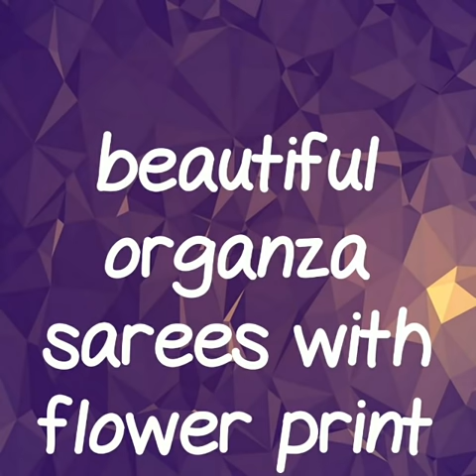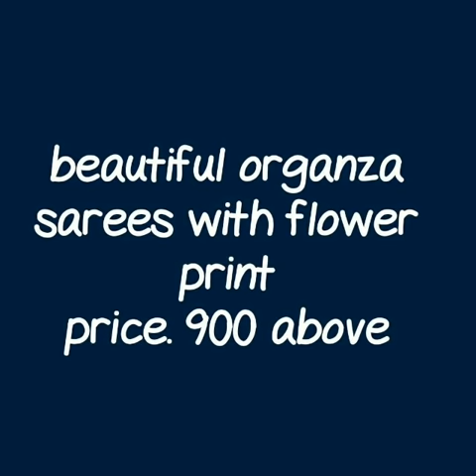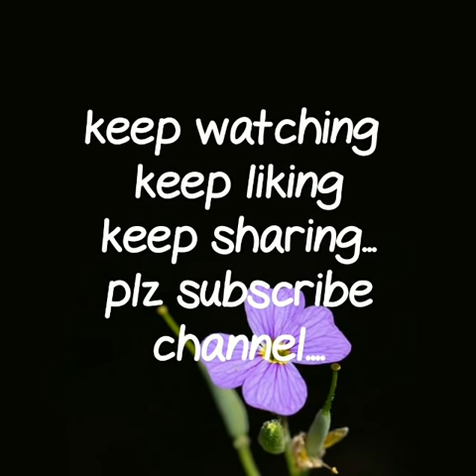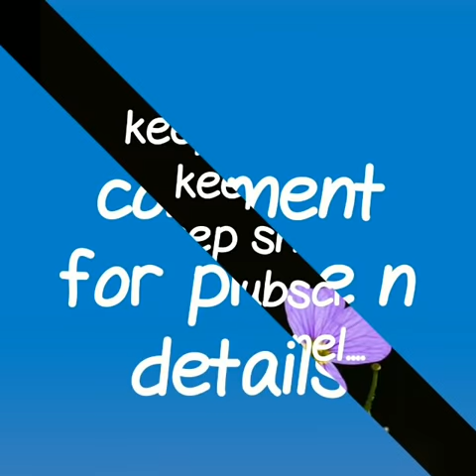ORGANZA SAREE SERIES || LATEST ORGANZA DIGITAL FLOWER PRINT SAREES || 2019 || EPISODE 1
Hello friends,
 Today's collection is about organza saree. This are flower print organza saree. Flower print is done on plane organza saree. Some saree has jari border with flower print. Palne color blouse pice is given with sarees. Very light weight and transparent sarees. Perfect sarees for function party. This sarees gives u trendy look. In this video u will get plane organza sarees also with printed blause. Some sarees are beautiful embroidery. Perfect party ware collection. Chek all collection shown in video.
1)ORGANZA SAREES,
2)organza sarees with embroidery
3)plain organza saree with contrast bordr
4)printed blause organza saree
5)embroidary organza saree
6)party ware collection
7)light weight organza saree
8)palne blause with printed saree
9)कॉलेज समारोह के लिए organza साड़ी पहनें
10)floral organza sarees online
11)floral print organza sarees,
12)fancy organza sarees online

1 . watsup for order: 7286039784
 2. no negotiations please
 4.Sorry, cash on delivery service is not available
 5.payment can send through RTGS,,google pay or paytm,account transfer.
 6.Dispatch will be with in 2 3 day after payment
 7.After dispatching we will send you courier number through watsup
 8.Depends on distance item will receive.normally 7 to 10 working days
 9.Take video at the time of parcel open
10.if you find any damages you can returned to same address
11.we supply all over  india,and overseases also.